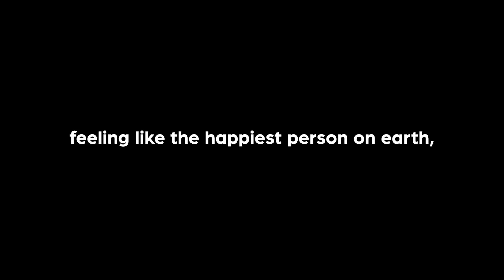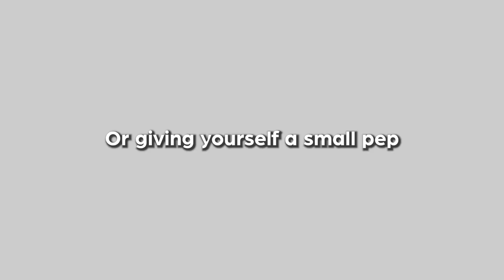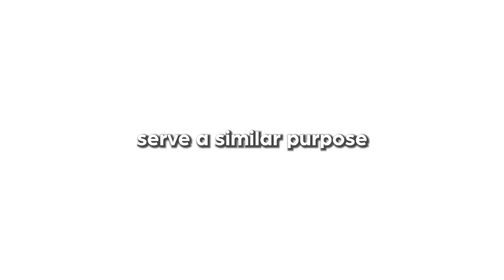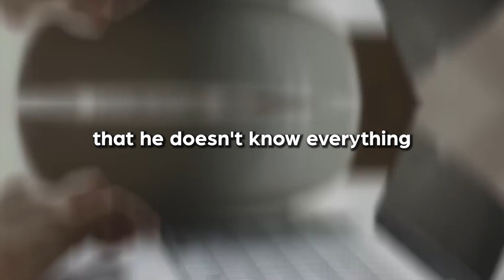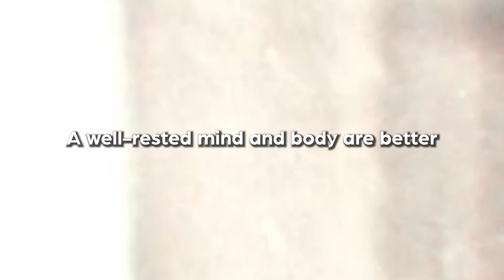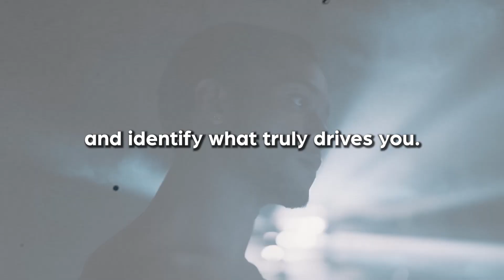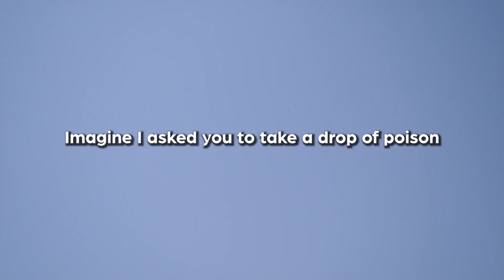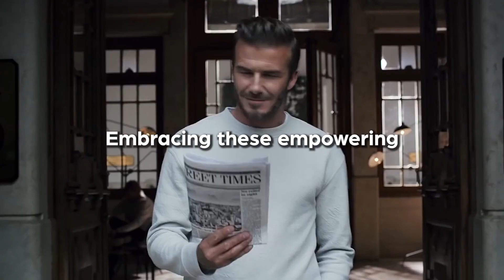5 Masculine Habits That Will Fix 99% Of Your Problems As A Man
Fixing bad habits and replacing them with habits that serve your journey to becoming a high value man is crucial.
That's why in this video we talk about 5 masculine habits that will fix 99% of your problems.

Glow Up & Self-Care Essentials

Timestamps:
00:00 Foundations
01:14 Habit 1
02:32 Habit 2
04:12 Habit 3
05:27 Habit 4
06:33 Habit 5

5 Masculine Habits That Will Fix 99% Of Your Problems As A Man